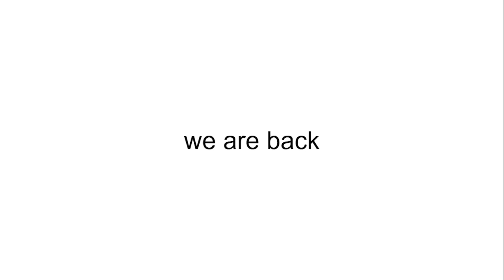BFDI Viewer Voting 13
gotta put tags now